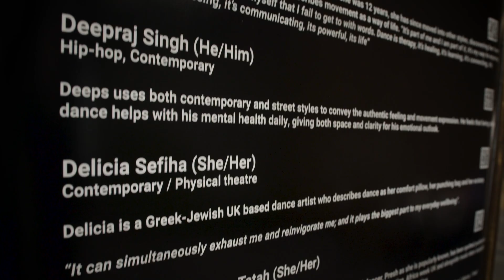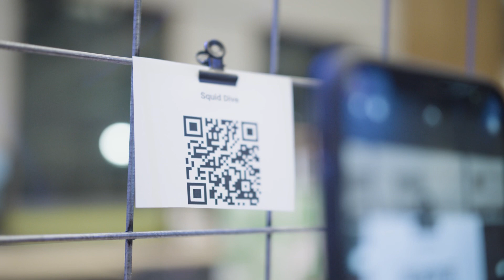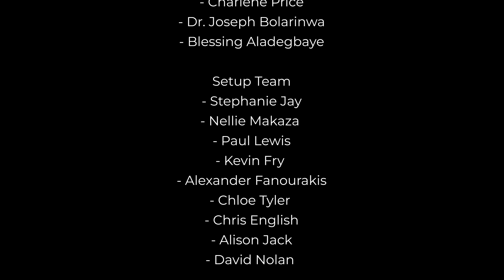Dance Articulate: The Pilot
Highlights from our Dance Articulate experience..

The 3-day showcase featured stunning works of art that use paint to explore the narrative of dance as a therapeutic process.

Immerse yourself in the movement and emotion captured in each piece and discover the positive impact that dance can have on mental health. Join us on this journey and be inspired by the beauty of dance and its ability to heal.